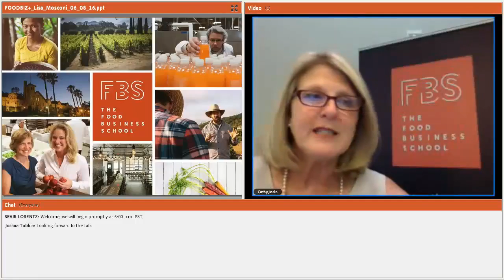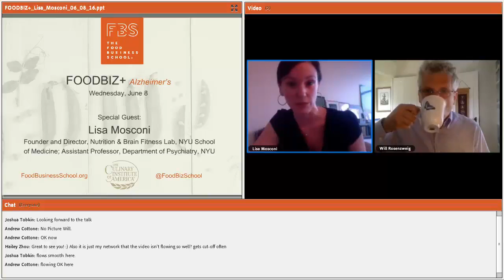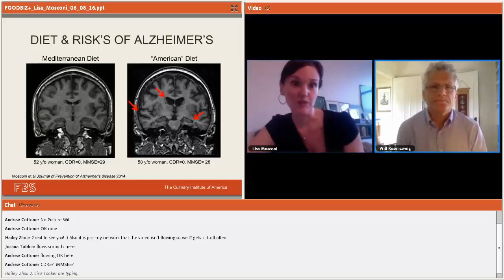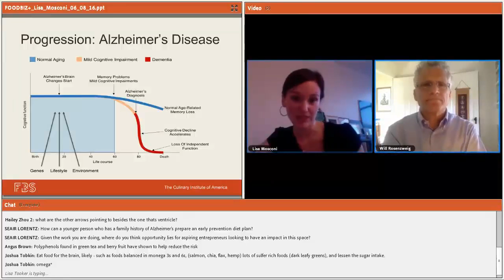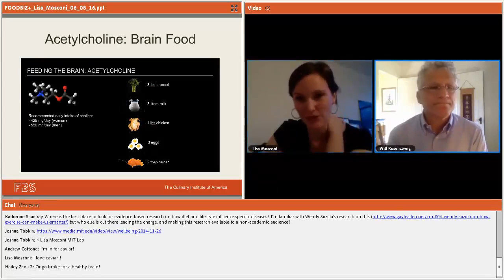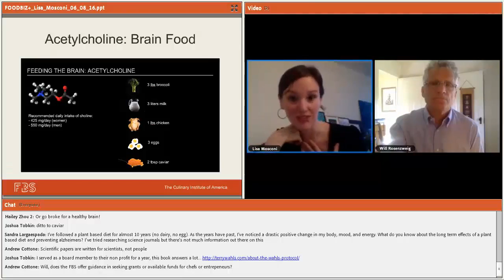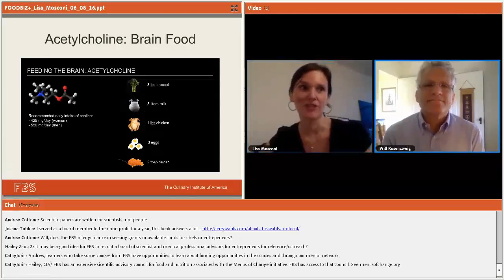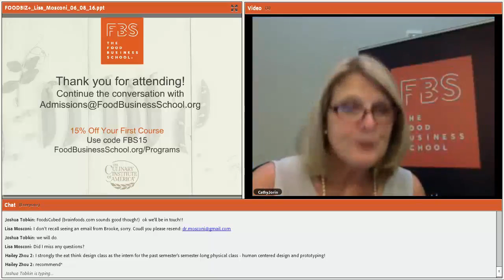FOODBIZ+ Alzheimer's with Lisa Mosconi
Dr. Lisa Mosconi, Founder and Director of the Nutrition & Brain Fitness Lab at NYU School of Medicine, joins FBS Dean Will Rosenzweig for an online conversation about what we are currently learning about Alzheimer's and the role nutrition and diet plays in brain health. And why it's important for food innovators to develop discernment and perspective surrounding scientific research and its accuracy when developing new companies, products, and services.